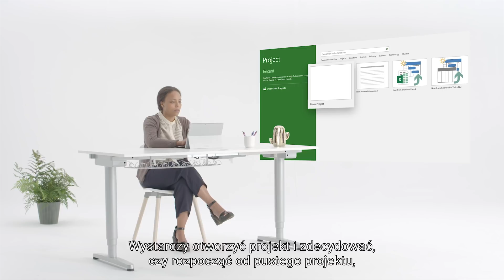WorkSmarter ZMODERNIZUJ PLANOWANIE